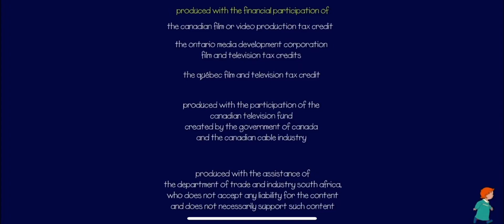Treehouse/Clockwork Zoo/DHX Media/Cookie Jar (2010/2012)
Taken From Cailou